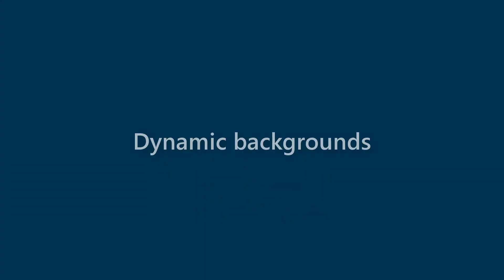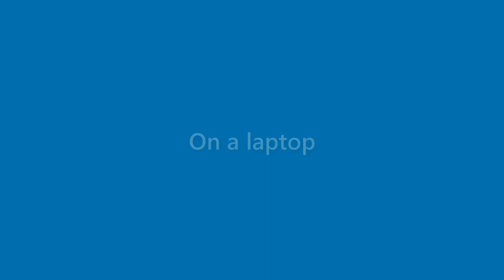Genevieve Durham - appearance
Name Look - Genevieve Durham - appearance. In this video we present "Genevieve Durham" name look and feel in various scenarios.
This video will cover:
How does "Genevieve Durham" look as a personal letterhead?
How does "Genevieve Durham" look on a business card?
How does "Genevieve Durham" look on a computer/laptop screen?
How does "Genevieve Durham" look with different background colors?
How does "Genevieve Durham" look with various fonts?